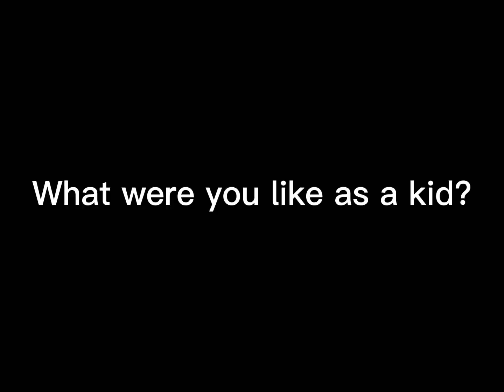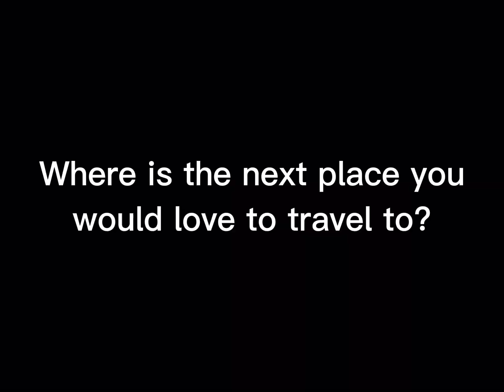March 8, 2022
Meet Rentina Thomas, one of Royal Honda’s sales & leasing consultant.